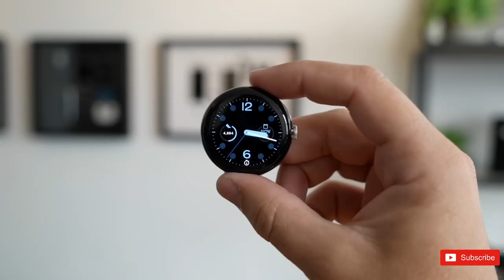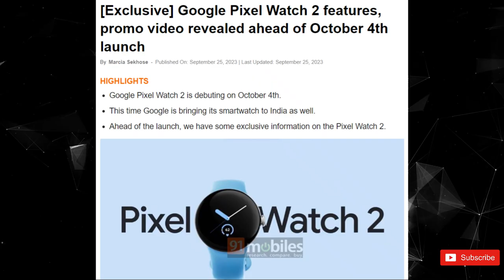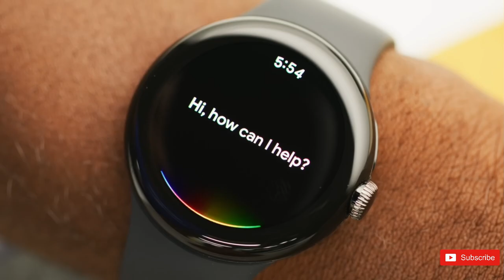Google Pixel Watch 2 - OFFICIAL TRAILER 🔥🔥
Google is a little over a week away from delivering the Pixel Watch 2. In the meantime, UK pricing has leaked online, as has an official promotional video that compares various upgrades from the original Pixel Watch.